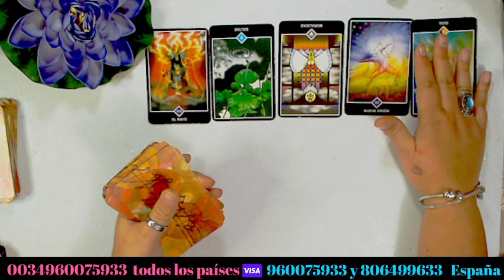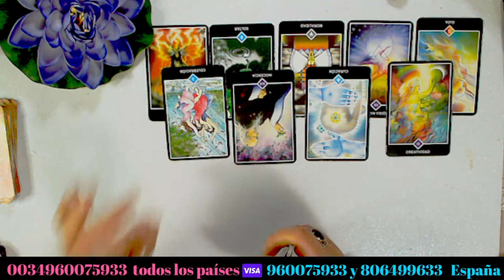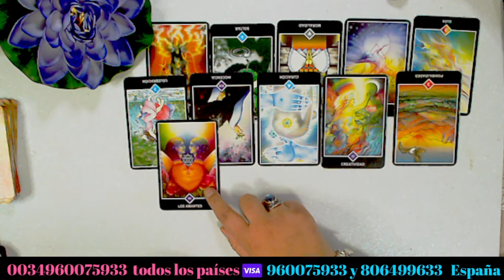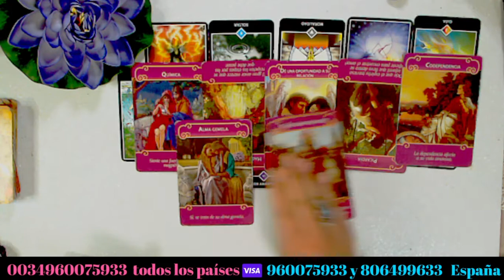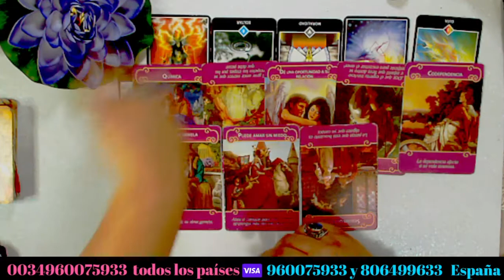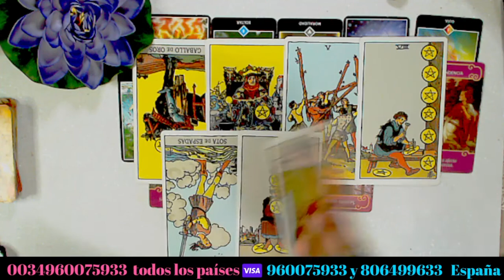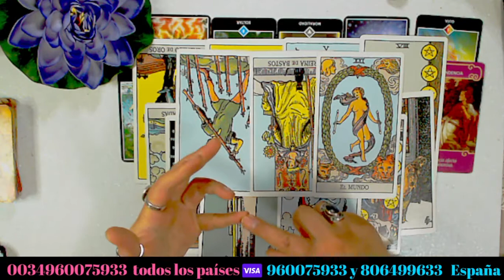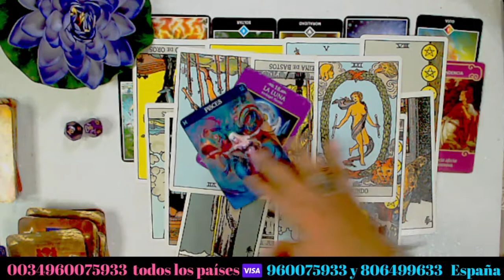ACUARIO ♒ ALMAS LLAMAS GEMELAS 💕💕 SE ACABÓ LA MALA SUERTE, ( TAROT )